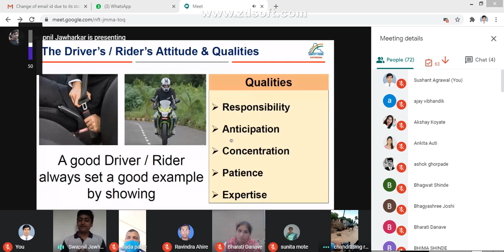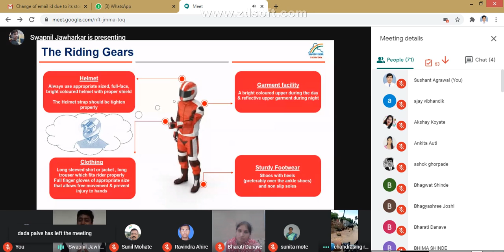Use of helmet for 2W and seatbelt for 4W in Road safety webinar on NSS day by HONDA motor cycle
D-SF109, LoGMIEER, Nashik, P.O.( Sushant Agrawal)